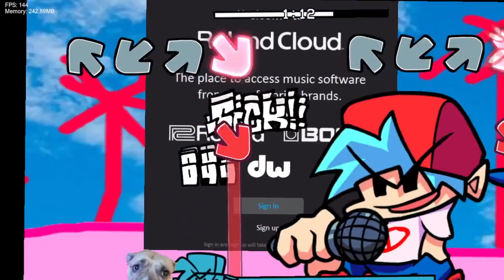i made a fnf song about my dog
i cant fix the audio quality ONLY when i use obs sorry